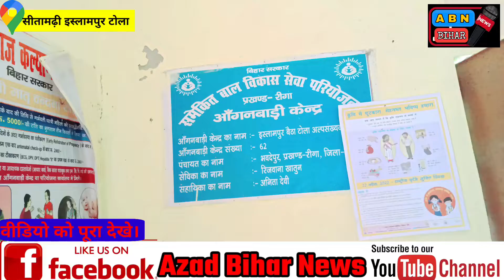आखिर क्यों हो रहा है ये सब| क्या ऐसा होना चाहिए | जरा वीडियो को ध्यान से देखिए